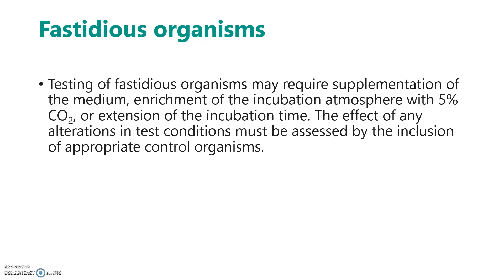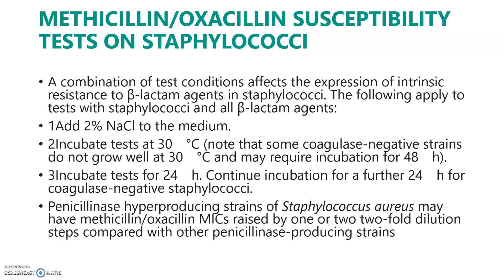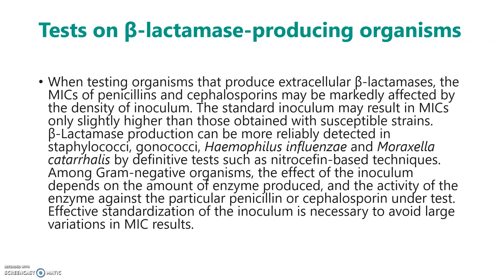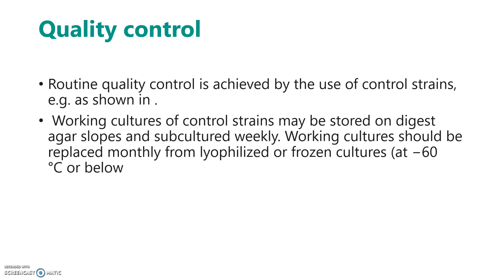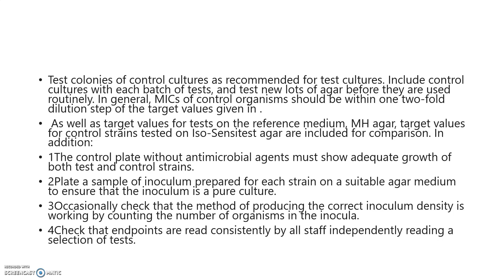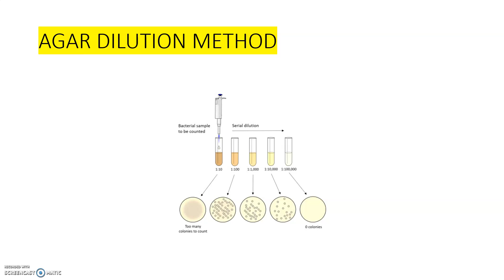AGAR DILUTION PART 2